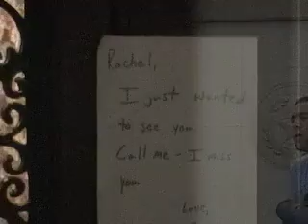Journey- Open Arms Music Video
Lovers driven apart... so sad